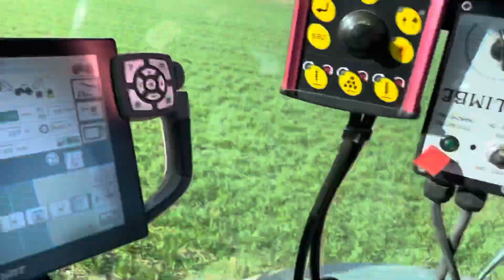Suivi de l’impact de la crue sur blé ACS a J+14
Comme promis je vous montre comment se comporte la culture après avoir essuyé un excès d’eau important.